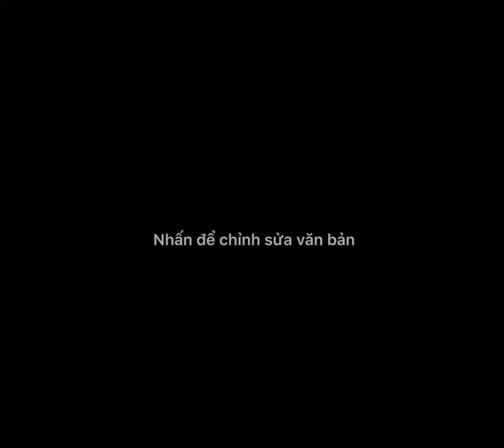Tổng hợp những pha tấu hài Vui nhộn cùng gái xinh - Phần 36#36 - Video Funny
🔴Tik Tok: Ẩm Thực và Giải Trí Bình Dương (@amthucbinhduong)

🔴Zalo: 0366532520 (Ẩm Thực và Giải Trí Bình Dương )
© Copyright Bản quyền thuộc về Kênh "Ẩm Thực và Giải Trí Bình Dương ". Xin Cảm ơn!amthucbinhduong

© Copyright Bản quyền thuộc về Kênh "Ẩm Thực và Giải Trí Bình Dương ". Xin Cảm ơn!